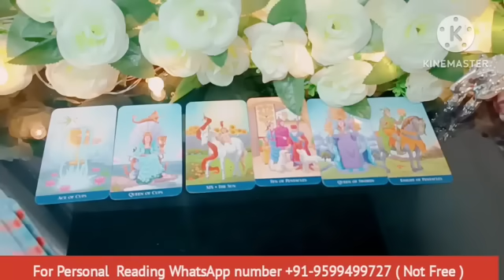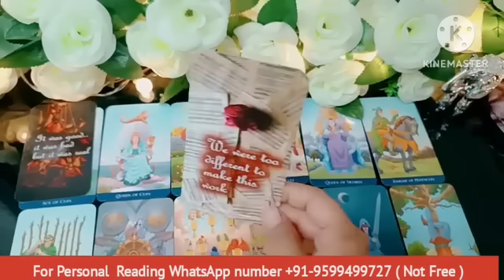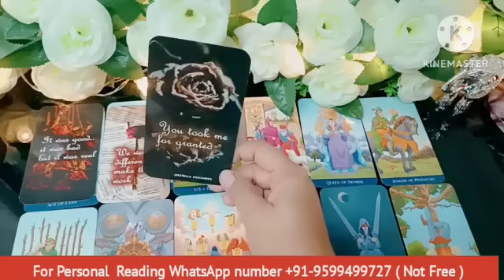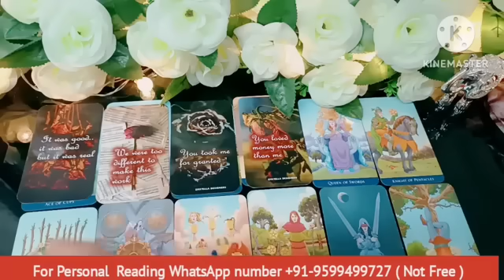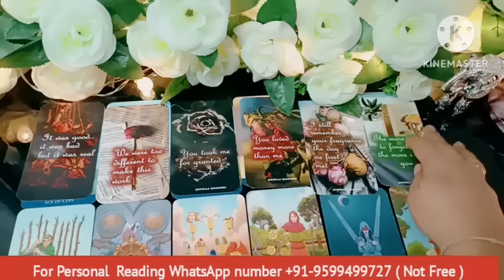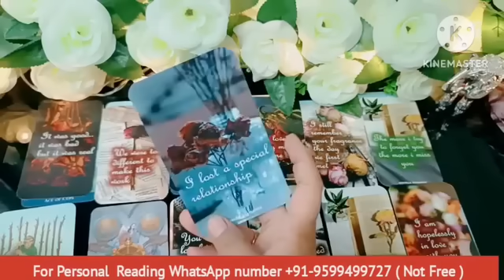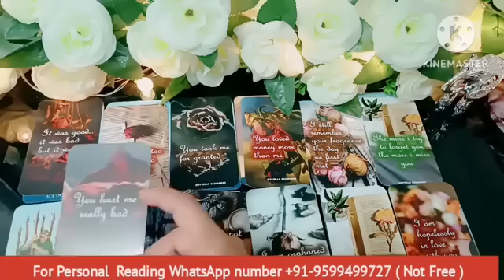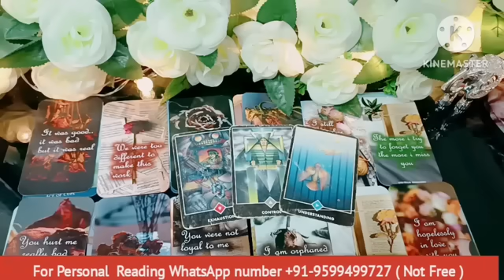Late Night Thoughts😳No Contact Situation❤Current Feelings❤‍🔥Aaj Raat Feelings💘Timeless Reading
Hi